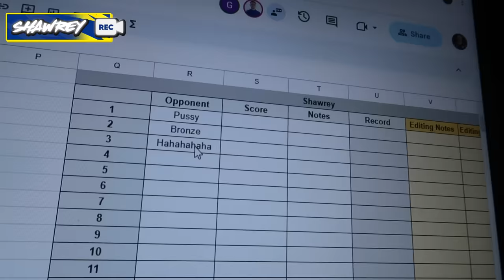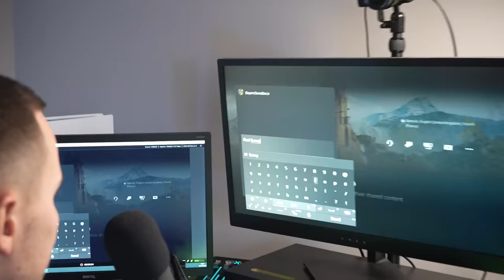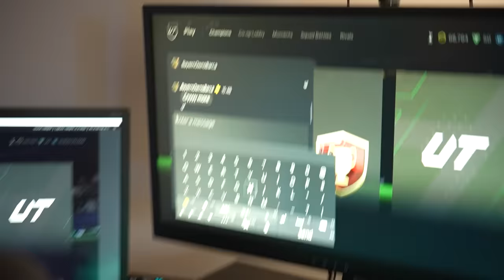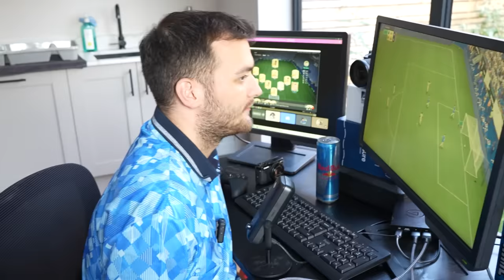HARRY'S WORST WEEKEND LEAGUE EVER???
Harry Hesketh, Tom Leese & Shawrey are in the Hashtag House in new November episode of the ULTIMATE Champs Challenge with a 500K Squad Builder Draft. All 3 pros playing in the same house... what could possibly go wrong?